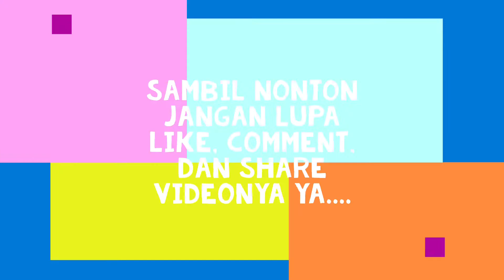FUNWORLD, GRAND GALAXY PARK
Liburan kenaikan kelas tahun 2022 kali ini Ello Caca hanya main ke mall yang dekat rumah dipenghujung libur karena Ello baru selesai sunat dan sedang pemulihan. Walaupun hanya bermain di mall dekat rumah, Ello Caca tetap happy.